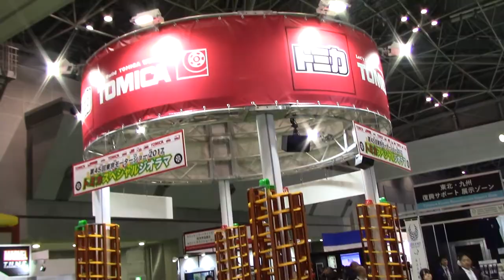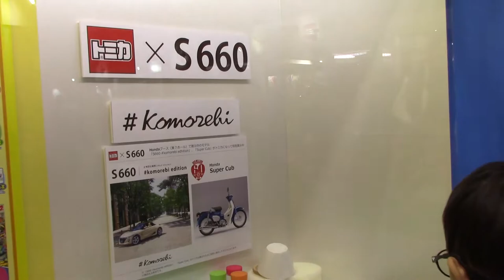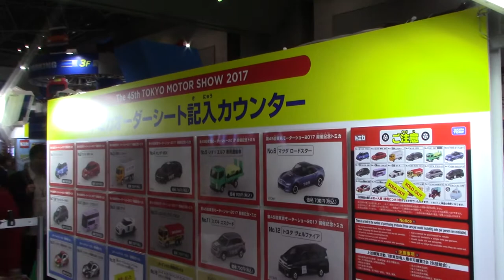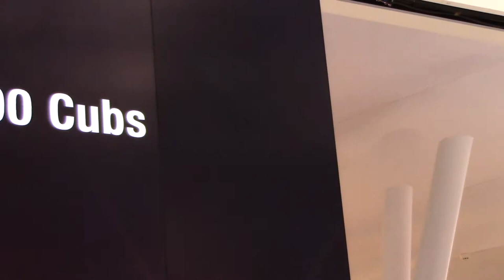東京モーターショー 2017 へ行ってきたよ 【 トミカ 】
てるちゃんと東京モーターショー2017へ行ってきました。
本物のクルマとトミカに大興奮でした。